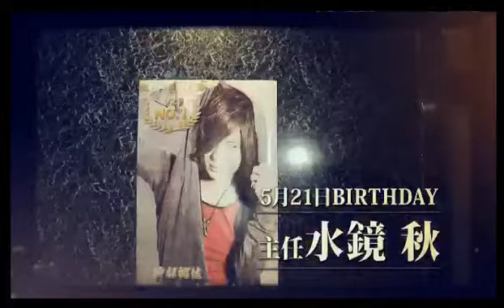おばあちゃんと犬の感動の…すべらない話！斗真と魅録のハングでワンチャン！！Vol.38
HANG OVER【斗真と魅録のハングでワンチャン！！】(17/5/21)
あの『桜咲陸のおはよーうさぎ』に続きHANGOVERから雪代斗真主任と財前魅録副主任がNIGHTTubeに参戦！！！！
関西仕込みの2人のワンチャン王子がワンチャン繰り広げるフリートークワンチャン！！！！
画面の向こうのみなさんに至福の時間をワンチャンお届けします。
もしかすると放送事故レベルのワンチャンがあるかも！？w
てか、ワンチャンってなんだ？ww
《出演》
雪代斗真、財前魅録
《店舗情報》
 HANG OVER(1部)